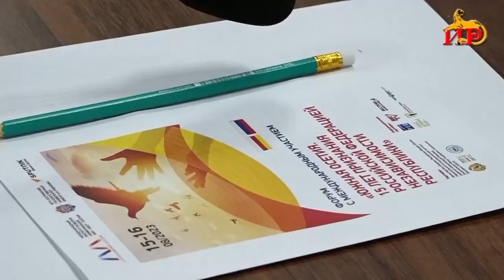В Цхинвали в университете прошел круглый стол в рамках форума